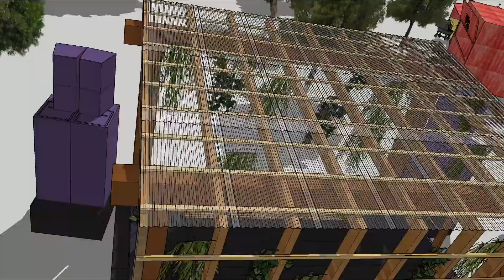Ma Dahu's - A New Woodland Stage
We're proud to unveil a brand-new stage "Ma Dahu's” at Farr Festival 2018. Located within the woods, featuring a state of the art four stack Funktion One sound system, terraced staging and a jerk chicken shack.

Ma Dahu's will host some of the biggest acts to perform across the weekend. Featuring: Moodymann, Jah Shaka Official, Mr. G, DVS1, Afrikan Sciences, Joey Anderson, Byron The Aquarius and Perlon king-pin Zip playing an extended 4-hour set on the Sunday.

We cannot wait to see you all deep in the dance this summer at Ma Dahu's! Hit the link below to watch a video of the new stage.